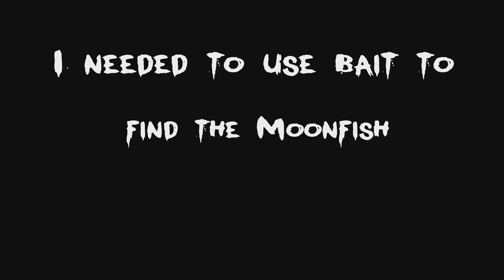DREDGE : Catching the Moonfish and Skeletal Moonfish aberrations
Catching the rare and elusive Moonfish and Skeletal Moonfish aberrations in DREDGE.

00:00 intro
00:16 crafting bait at the Airman in the Twisted Strands at E13
01:12 catching the Moonfish at L12. Bait and Oceanic at night. Should be rod, I used Atrophy ability.
02:33 Catching te Skeletal Moonfish aberration, at L12. Bait and Oceanic at night. Should be rod, I used Atrophy ability.
03:09 Encyclopedia for Moonsfish